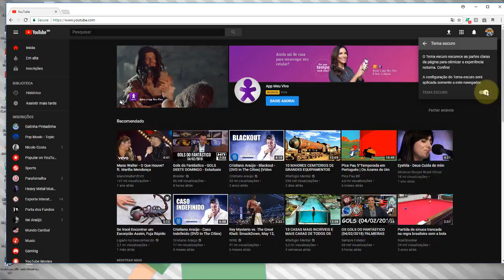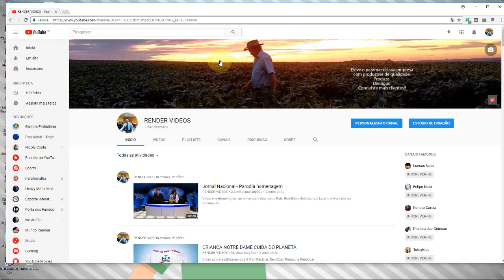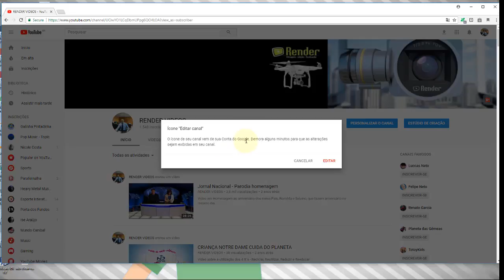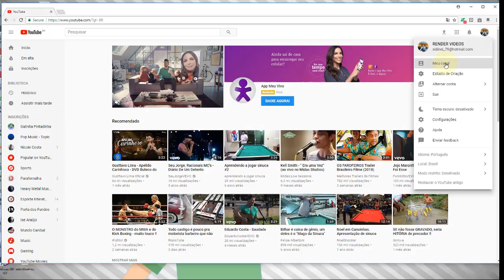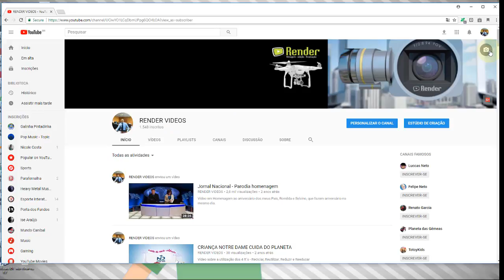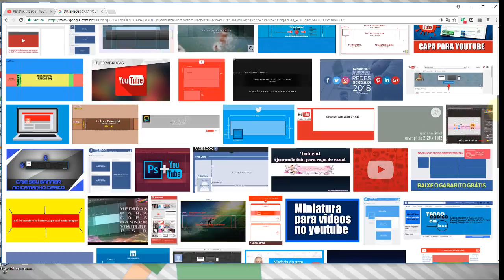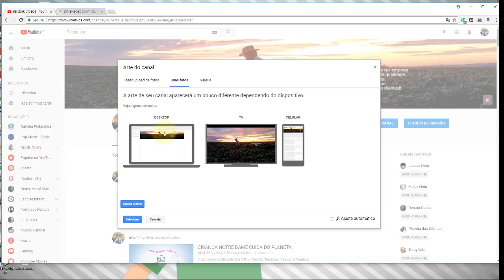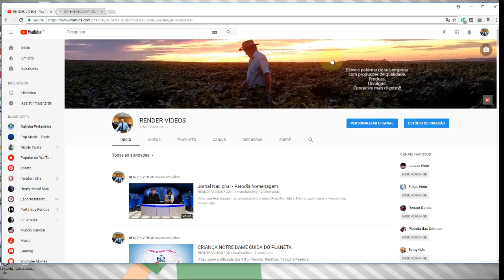Aula 17 Criando seu Canal Personalizando o Canal